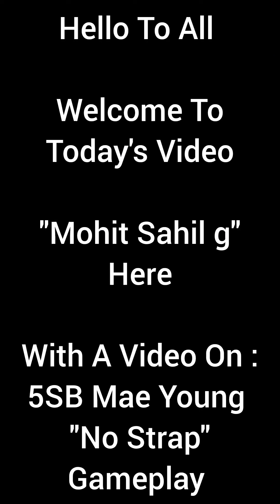5SB Mae Young "No Strap" Gameplay. WWE Champions Game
With 99+ MP Gameplay Is Here & 2 Move Sets Are Available In This Video.

Thanks.